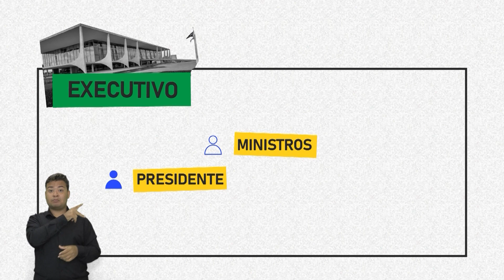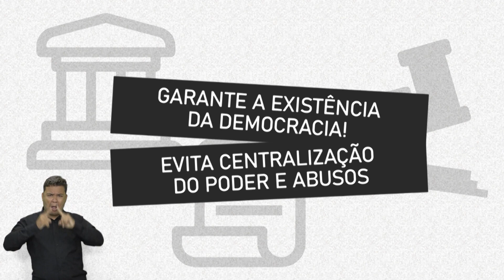Os três poderes: executivo, legislativo e judiciário | ELEIÇÕES 2022